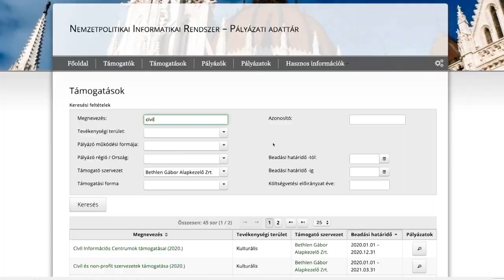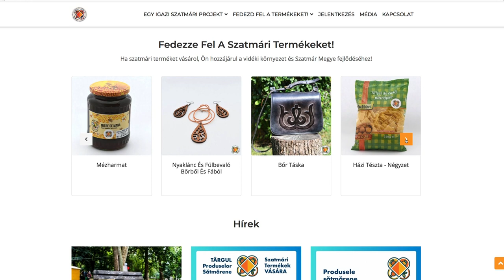Határon átnyúló együttműködések - Kölcsey Tv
Számos területen működnek együtt hazai és romániai magyar civil szervezetek. Utóbbiak a vidékfejlesztésben is fontos szerepet vállalnak, mások mellett a falugazdász-hálózaton keresztül, amely védjegyrendszerével a helyi gazdálkodók, termelők tevékenységét igyekszik megkönnyíteni.